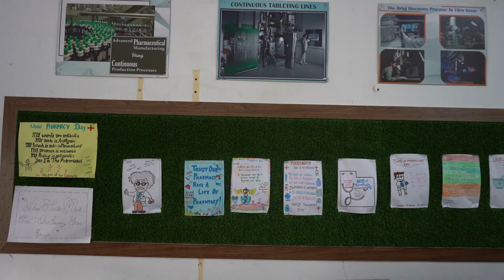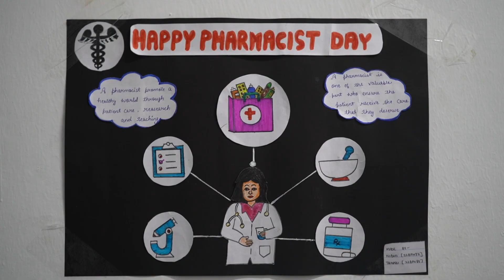Student Celebrated World Pharmacist Day | Vidyapeeth Event Highlights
Watch this exciting video to catch all the highlights of the unforgettable day when students at lingaya's vidyapeeth came together to honor the hardworking pharmacists who play a crucial role in healthcare. From informative seminars to fun-filled activities, our students showcased their appreciation for these healthcare heroes. Don't miss out on the enthusiasm, gratitude, and inspiration that filled the air on this special occasion!